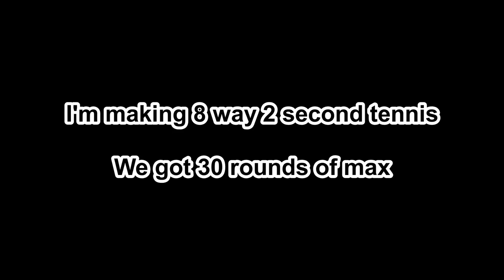I making 8 way 2 second tennis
Spot 1: me
Spot 2: Carterkeown The Object Thingy
Spot 3: J Cooley
Spot 4: SylveonXD555
Spot 5: crazydude728
Spot 6: TheRMFWorldReal.v2
Spot 7: megawariotheobject67
Spot 8: Cicinwad336 Four909 AUTTP CBTT